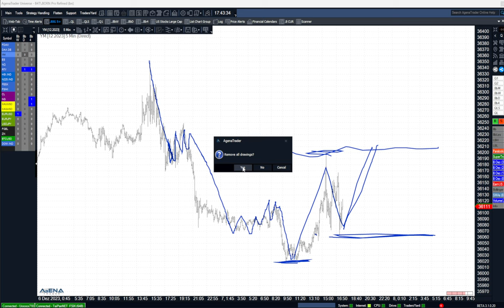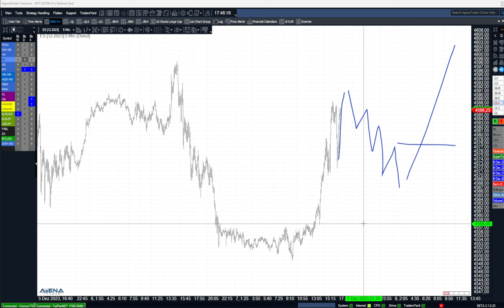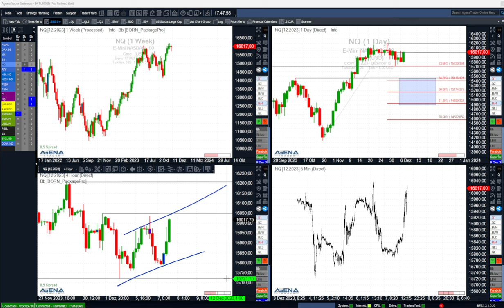Short-Chance im Dax?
Bietet sich nach diesen tagelangen massiven Kursanstiegen jetzt eine Short-Chance im Dax? Gehen wir in die Charts. Hier mein aktuelles Video.